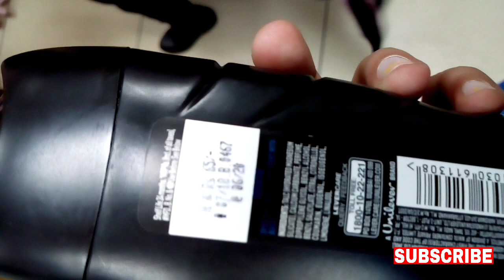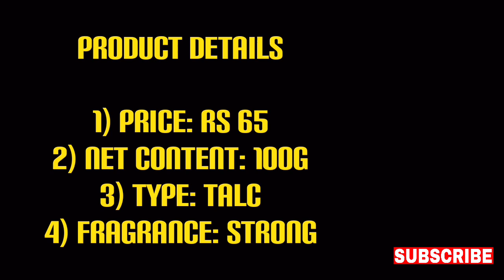Axe Signature Denim Cologne Talc Review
Product details: axe signature denim cologne talc review in hindi